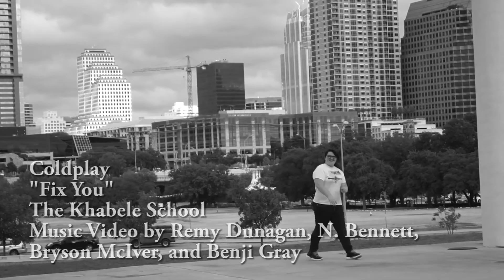Fix You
Khabele Advanced Film Music Video 2014